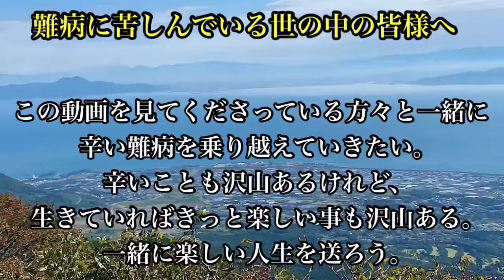【感謝の気持ち】難病を患っているみんなに届け！腹話術で歌ってみた！